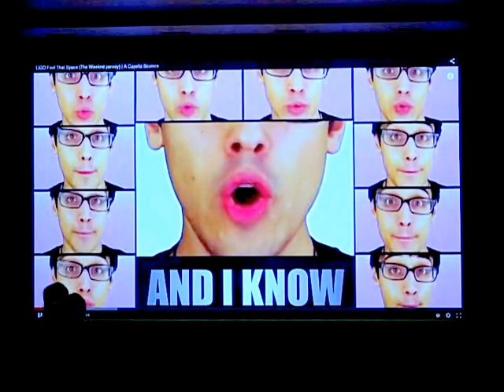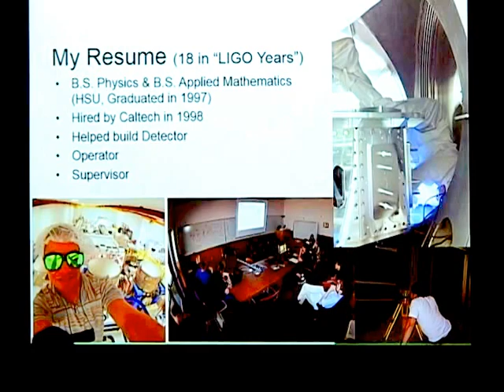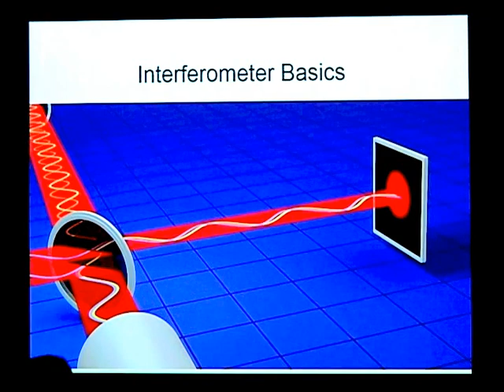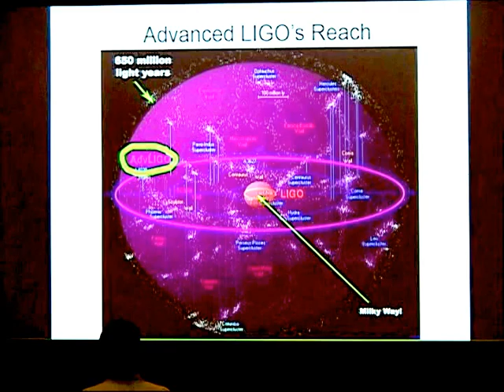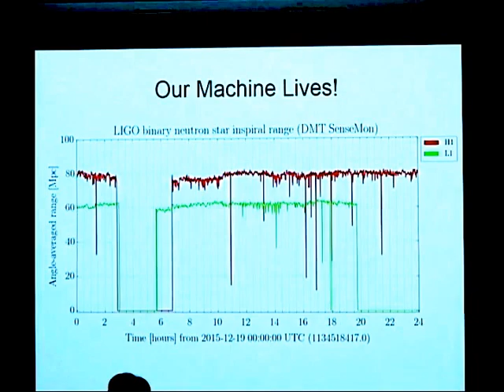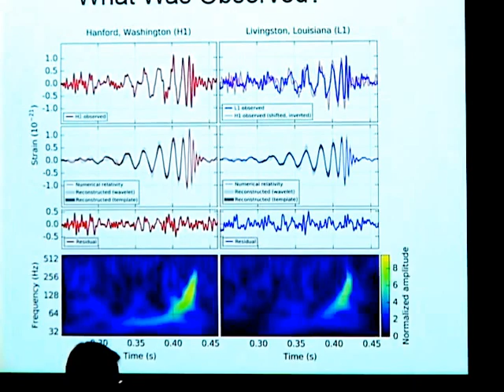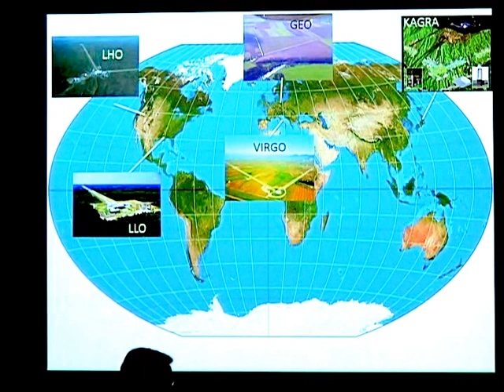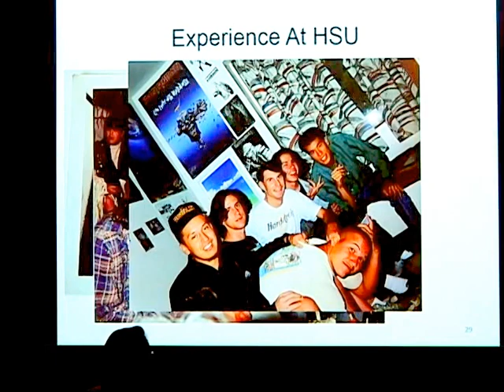Trip The Gravitational Wave Fantastic: LIGO's Corey Gray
Live at HSU's Native American Forum.